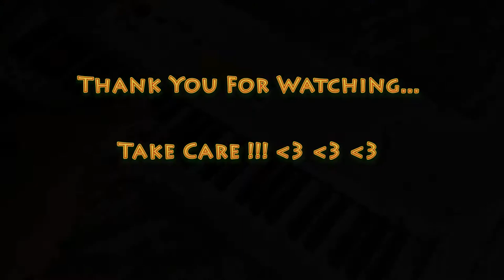Tujhe Kitna Chahein Aur Hum | Piano Instrumental by Waleed Naeem